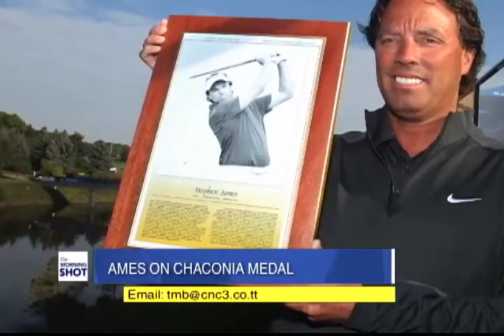Stephen Ames One on One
T&T's most famous face in golf gives a rare interview to me on the Morning Shot talking about his career, the 2006 conflict with Tiger Woods and plans for the future.